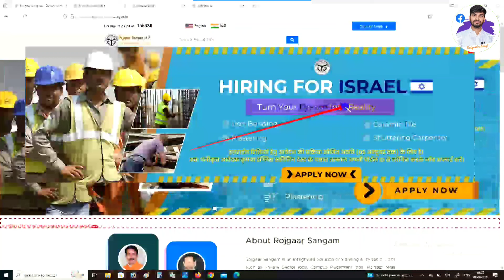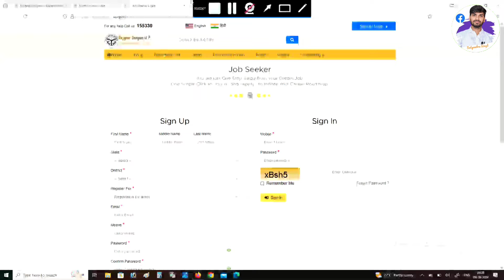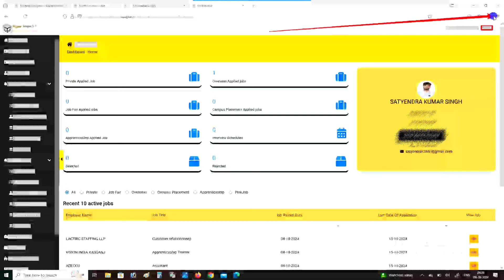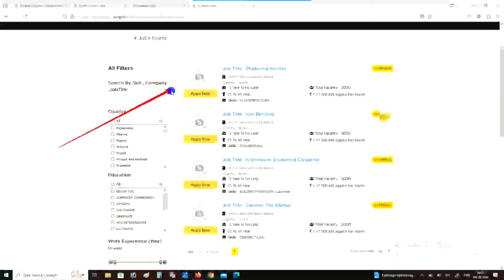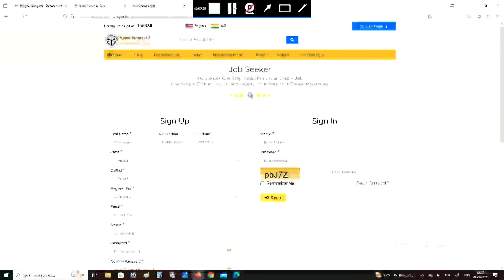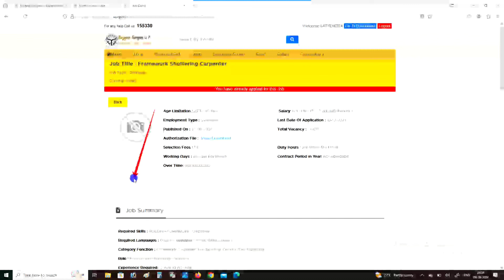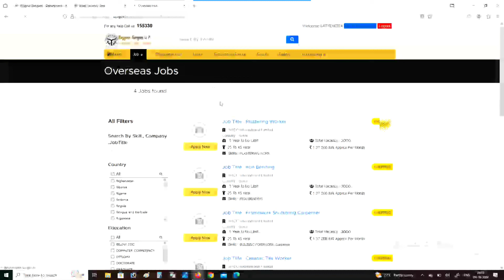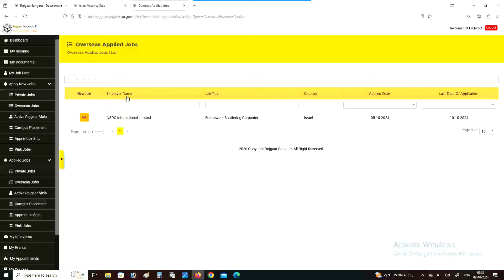Israel Test Pass Karne Ke Baad Apply Kaise Kare | English टेस्ट पास करने के बाद क्या करें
जो लोग इसराइल जाने के लिए रजिस्ट्रेशन कर चुके हैं रजिस्ट्रेशन करने के बाद इंग्लिश स्क्रीनिंग टेस्ट पास कर चुके हैं तो उसके बाद क्या करना है इस वीडियो में पूरा प्रोसेस बताया हूं तो आप इस वीडियो को अच्छे से देखें और अपना आगे प्रोसेस पूरा करें ।

Follow the Jila Sewa Yojan Karyalay (Employment Office) Deoria channel on WhatsApp

Deoria Adress:
JILA Sanyojak Karyalay
Government ITI Campus, Deoria

Daily Update ❤️
इजरायल जानें के लिए क्या करें ? How to Online Apply For Israel Job | Israel Job 2024 | Israel Update

bhore bhadasi van